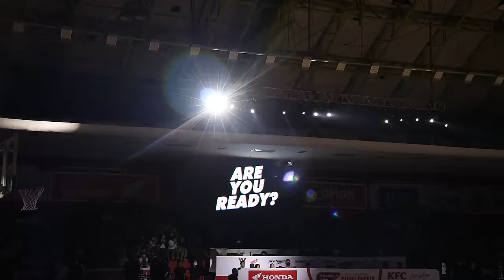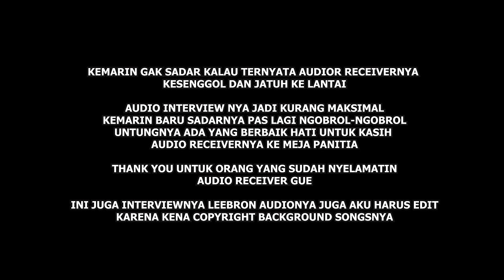FULL HIGHLIGHTS: Bukit Sion vs Jubilee. Kenneth Leebron PLAYED THE GAME of HIS LIFE!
Game highlights dari FINAL DBL Jakarta Championship series antara SMA Bukit Sion melawan SMA Jubilee. Kenneth Leebron came up huge for Jubilee with 23 points. Patrick Barwin finished with 20 points. From Buksi, Matthew played through with a head injury with 19 points.

Thumbnail photo via @DBL_Jakarta